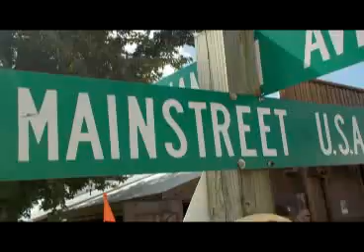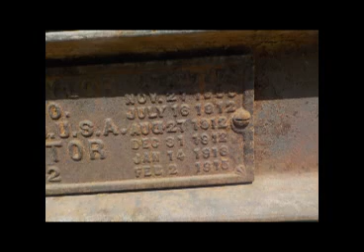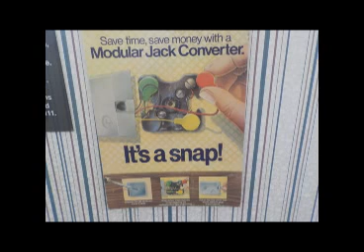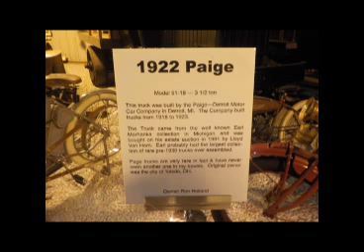Heritage Park Steam Threshing Festival 2018